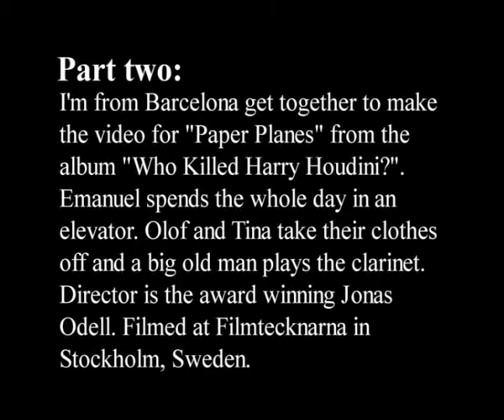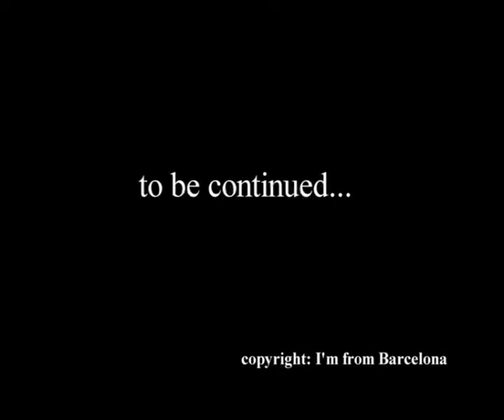I'm from Barcelona TV- Part two. Making the video "Paper Planes"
I'm from Barcelona get together to make the video for "Paper Planes" from the album "Who Killed Harry Houdini?". Emanuel spends the whole day in an elevator. Olof and Tina take their clothes off and a big old man plays the clarinet. Director is the award winning Jonas Odell. Filmed at Filmtecknarna in Stockholm, Sweden.